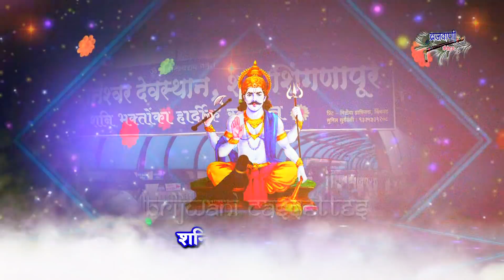शनिवार शनिदेव का मनमोहक भजन || पावन शनिवार है आया || Pawan Shaniwar Hai Aaya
Song :  Pawan Shaniwar Hai Aaya
Album : Shanidev Bhajan
Singer : Rakesh Kala
Lyrics : Chandan Tilak
Label : Brijwani Cassettes
Produced By : Sajal